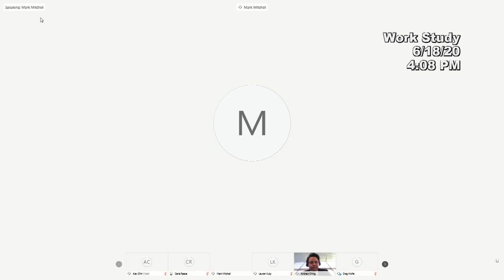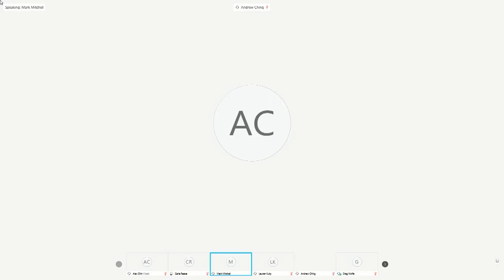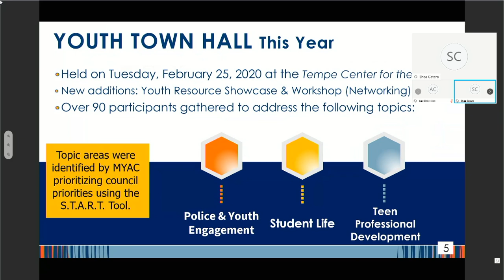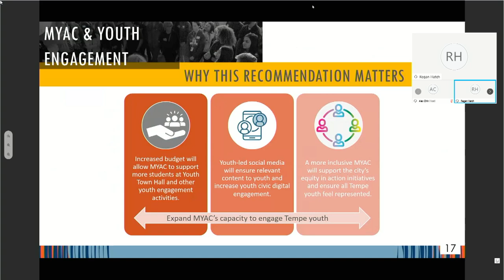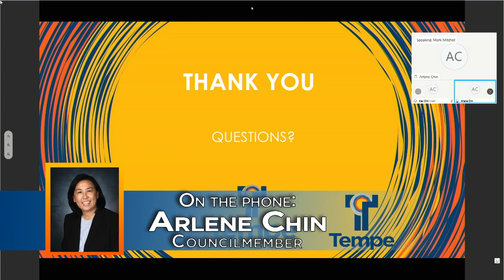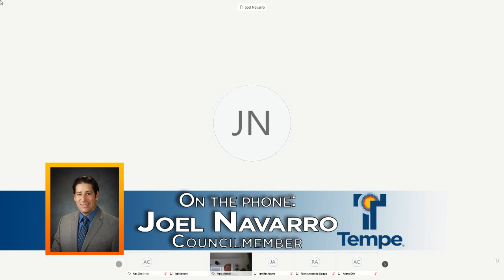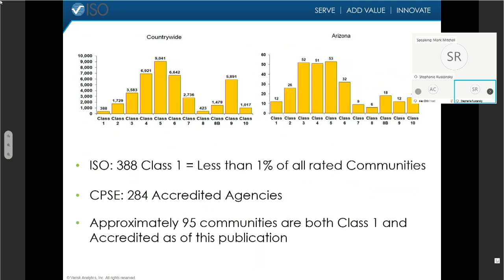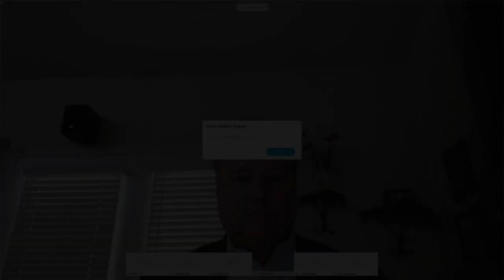City Council Work Study Session June 18 2020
Tempe City Council Work Study Session recorded June 18, 2020